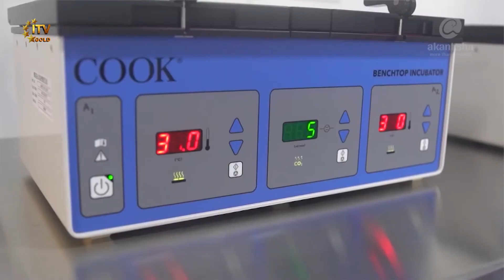Impacts of Commercial Surrogacy | Dr. Nayana Patel